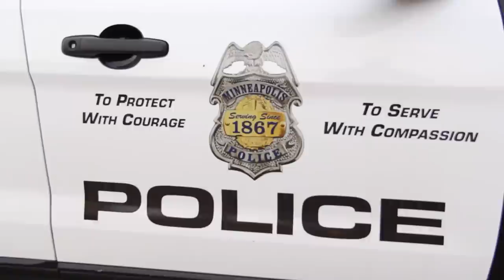WIILAL SOMALI AH OO ISKU XABADEEYEY WADADA LAKE ST MINNEAPOLIS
SOMALIMAITV/SOMALINATIONAL TV